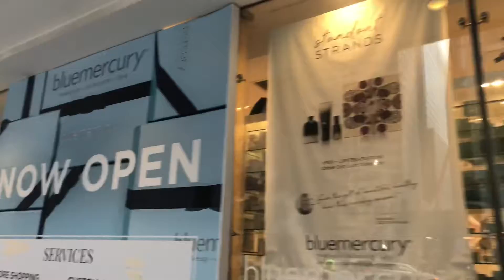New York City Manhattan 6th Avenue Midtown 56th Avenue to 42nd December 30, 2020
6th Avenue from 56th Avenue to 42nd Avenue December 30, 2020